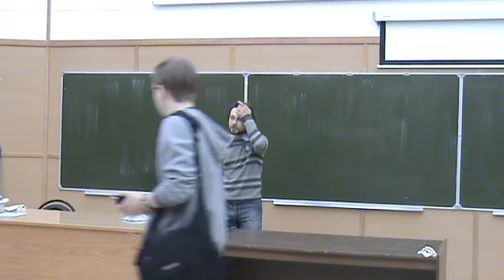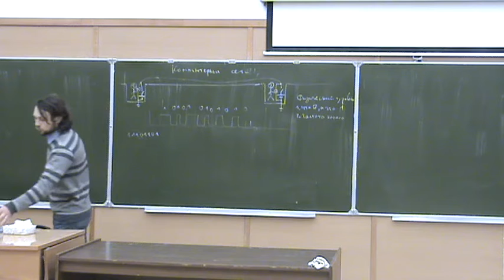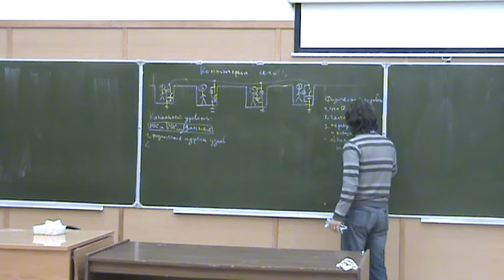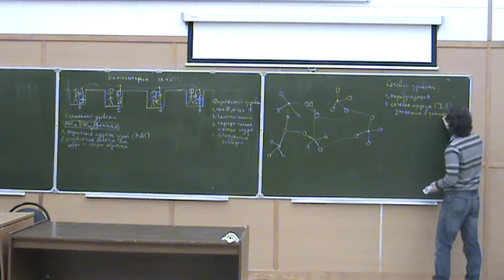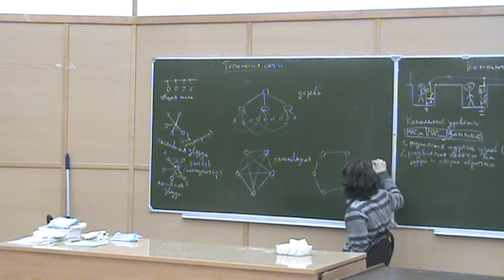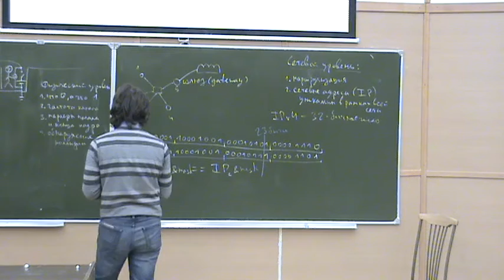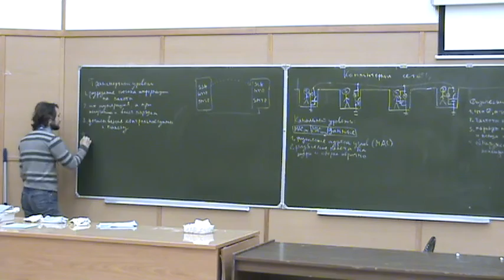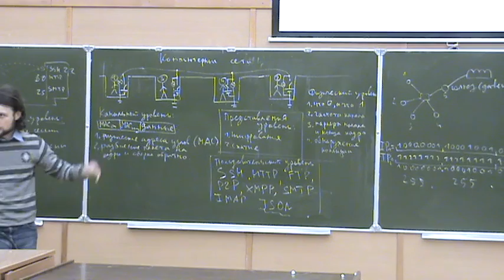ФМХФ МФТИ - Информатика, семестр 2, лекция 11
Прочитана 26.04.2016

Темы, рассмотренные на лекции:
- сетевые уровни модели OSI ISO